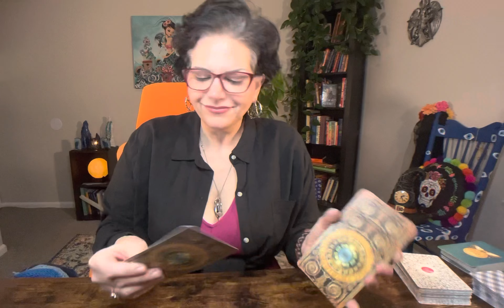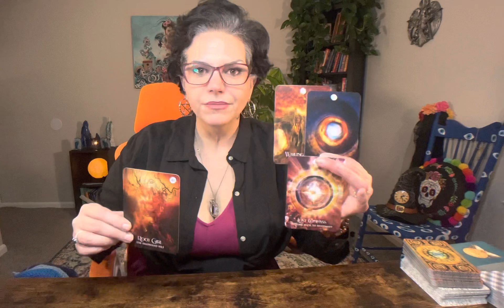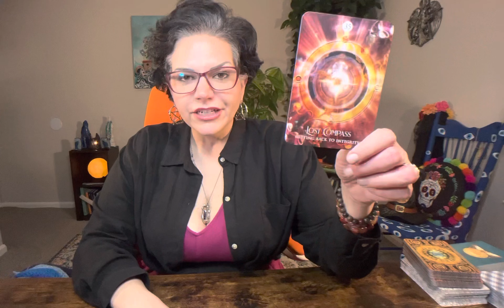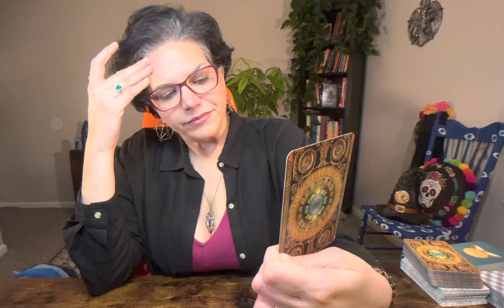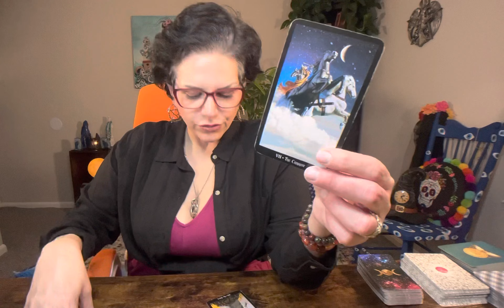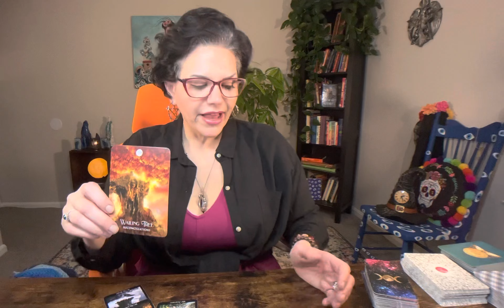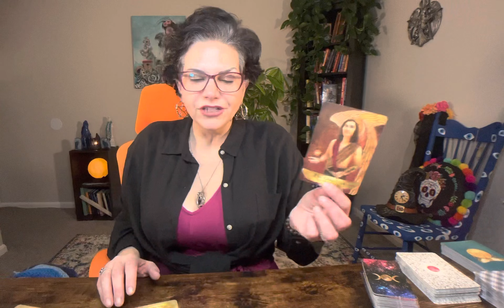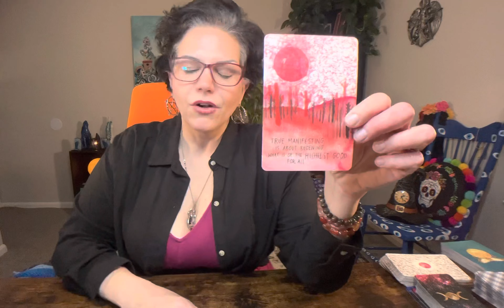Empaths and Lightworkers: Time to Come Together and Unmask